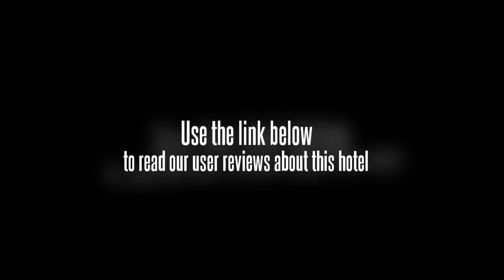Home Inn (Shanghai Damuqiao)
The Home Inn (Shanghai Damuqiao Branch) (Rujia Kuaijie Jiudian Shanghai Damuqiao Dian) is located near the Xujiahui and Dapuqiao commercial areas, Hengshan Road bar street and North Shanxi Road.

This Shanghai hotel offers various well-appointed rooms equipped with air conditioners, satellite TVs and phones. Hot water is available 24 hours.